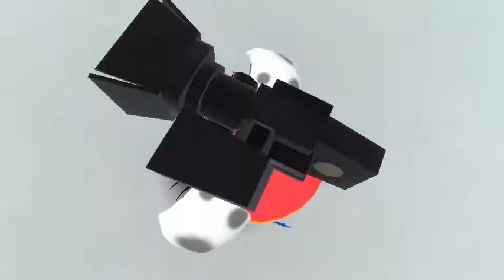Im the sledding champ! Ep.7 - schnhe01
BigLittleBang
 Im the sledding champ! Ep.7 by schnhe01